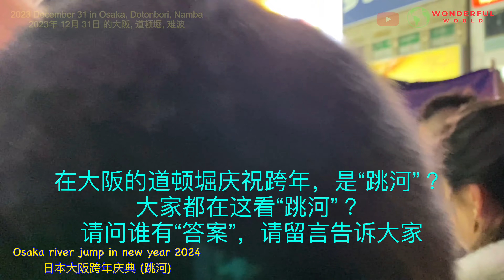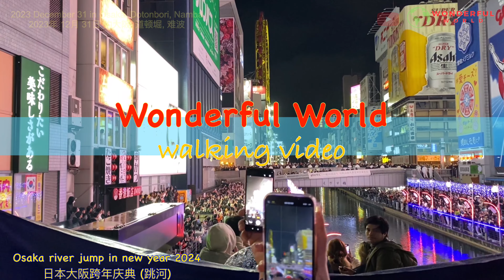Japan travel 大阪2024跨年庆典(跳河) Osaka river jump in new year 2024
Every year in this day and this time, Osaka celebrates new year by own way ( river jump ) in Dotonbori canal , is illegal but Osaka did it.

每年的这一天和这个时间，大阪的道顿堀都会有成千上万的人与游客聚集在这里，大阪的跨年庆典是与众不同，大阪的道顿堀，会有人 跳河。